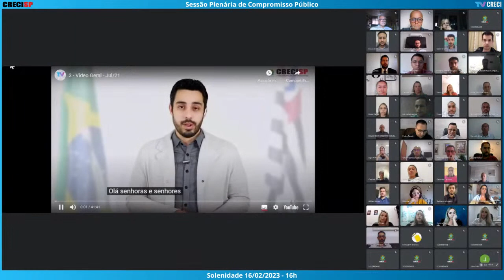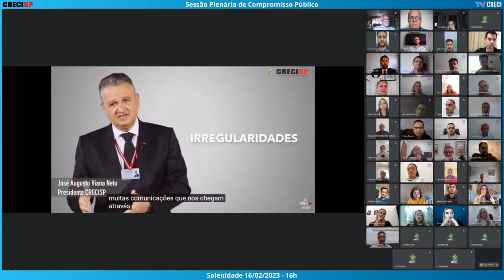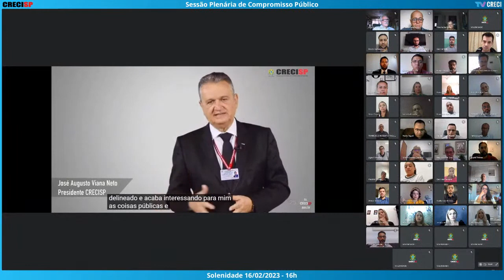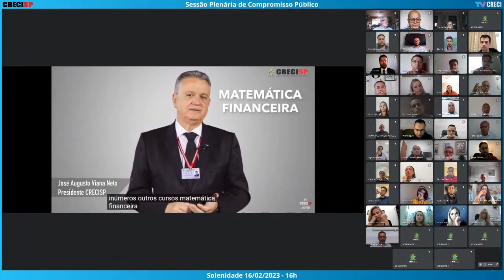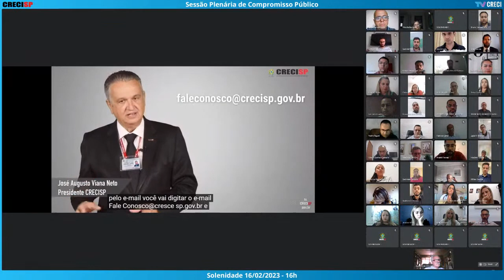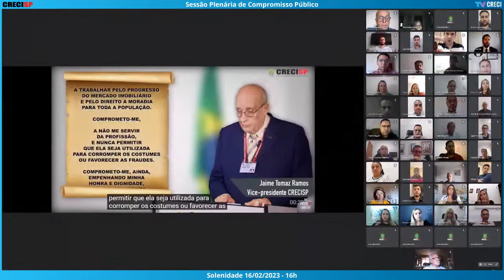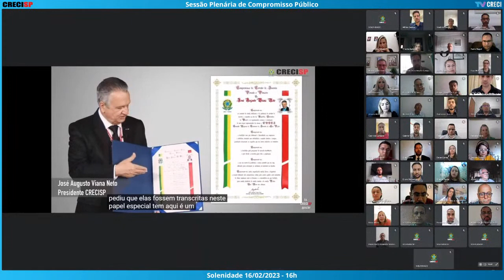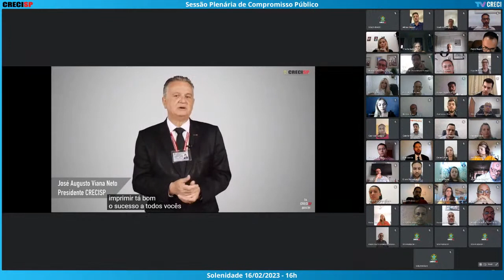16/02/2023 - 16h00 - Plenária de Compromisso